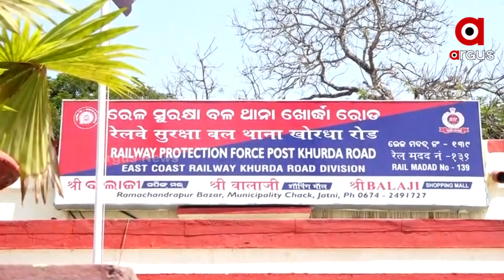Bhubaneswar: Mobile Phone Lootera Arrested by Sting Operation of Khordha's RPF and GRP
Mobile Phone Lootera Arrested by Sting Operation of Khordha's RPF and GRP. 63 expensive mobile phones were confiscated from him. The arrested youth was identified as Jagannath Panda of Kumbhakardih village in Banpur of Khordha district.